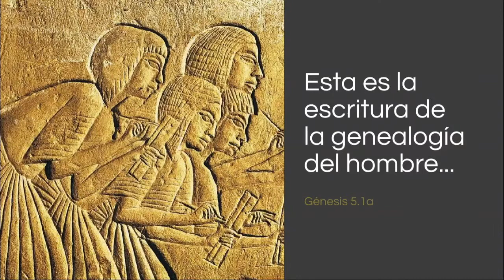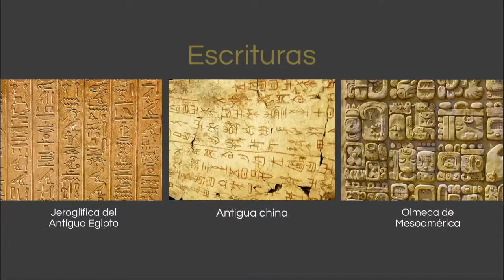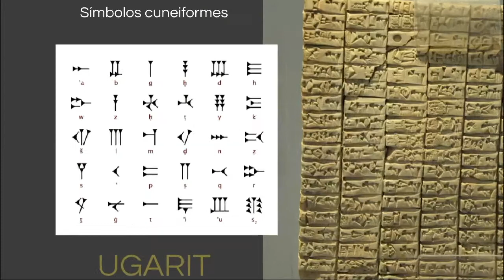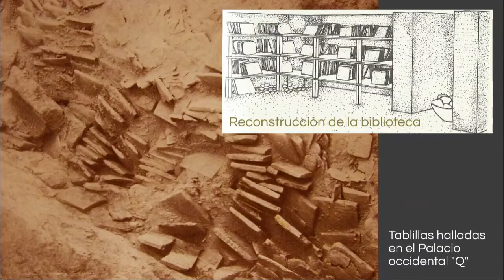04 Escritura primitiva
¿Cuál es la escritura más antigua conocida hasta el momento?